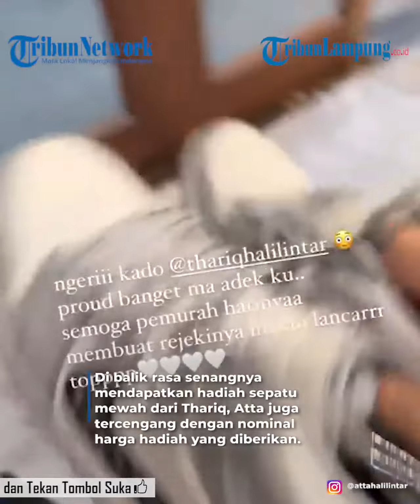Thariq Halilintar Beri Kado Sepatu Ratusan Juta, Atta Halilintar Syok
- Atta Halilintar terkejut dengan hadiah ulang tahun mewah yang diberikan adiknya Thariq Halilintar untuknya.
Thariq Halilintar ternyata memberikan hadiah sepatu dengan harga fantastis untuk Atta Halilintar.
Di balik rasa senangnya mendapatkan hadiah sepatu mewah dari Thariq Halilintar, Atta Halilintar juga tercengang dengan nominal harga hadiah yang diberikan.
Suami Aurel Hermansyah ini mendapatkan banyak hadiah dari istri, keluarga hingga orang-orang terdekat.Satu di antaranya adalah sang adik Thariq Halilintar yang memberikan sepatu mewah dengan harga fantastis.
Kekasih Fuji itu memberikan hadiah sebuah sneakers merek Nike Jordan x Dior Air Jordan High.
Hadiah sepatu dari Thariq Halilintar itu dibanderol Rp 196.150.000.
Momen Atta Halilintar kaget bercampur senang mendapat hadiah mewah dari Thariq Halilintar.
Ayah Ameena ini terlihat terkejut dan tak menyangka, adiknya itu bisa membelikan hadiah mewah untuknya.